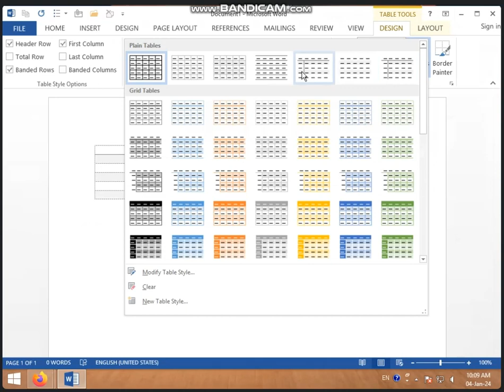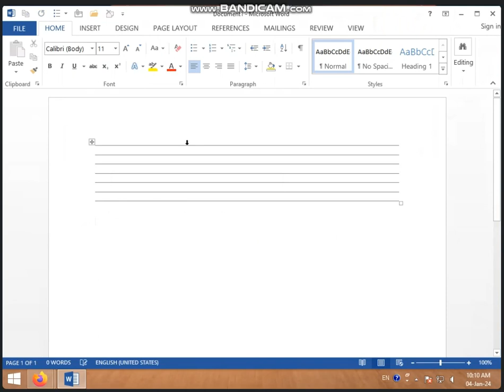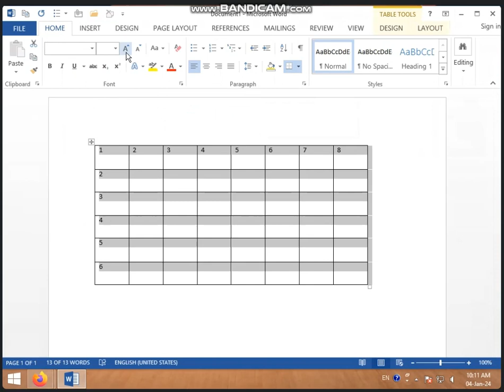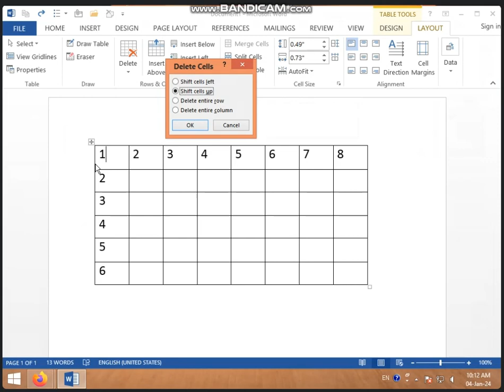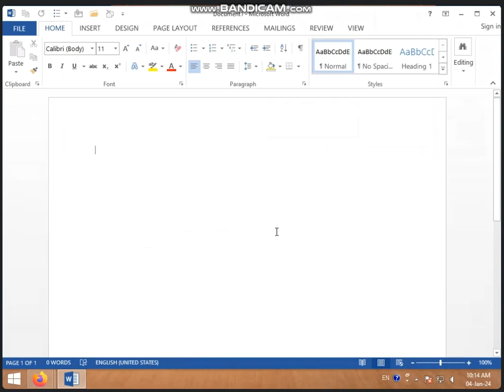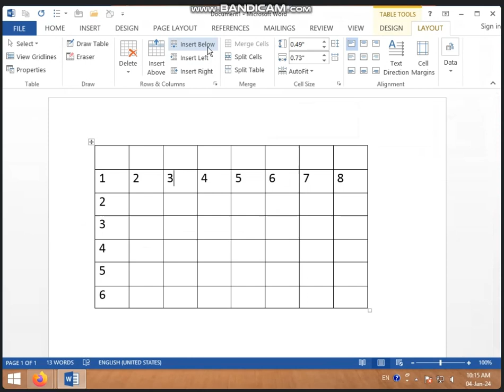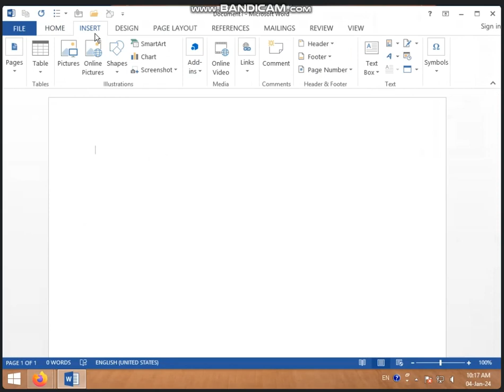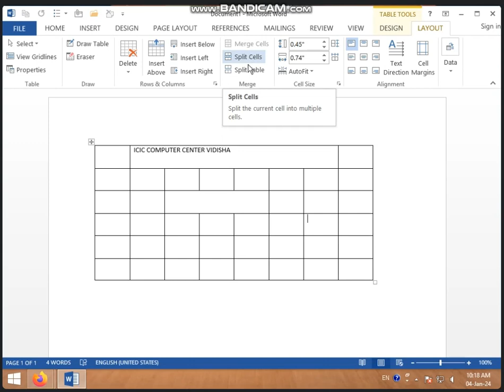10:00 TO 10:30 AM ( PART-1) TABLE OPTION IN INSERT TAB IN MS WORD BY SARIKA KIRAR (4 JAN. 2024)